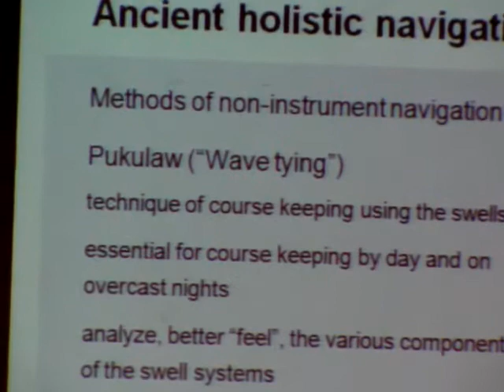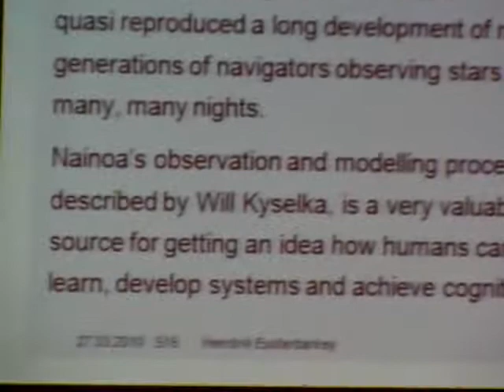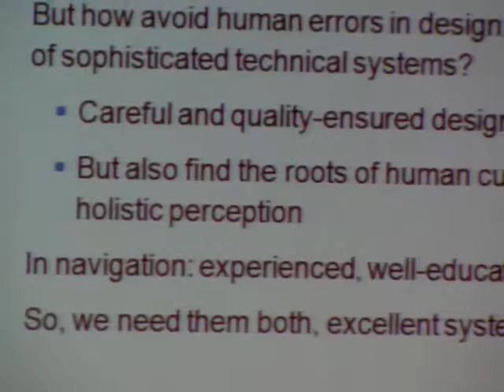154_IALA20100327_AtoN Heritage_chunk_9.MP4